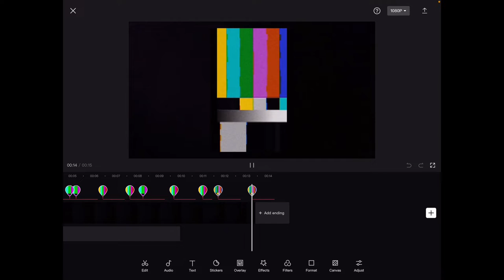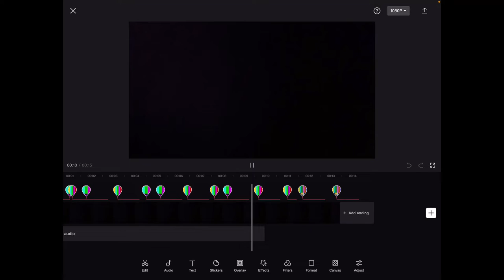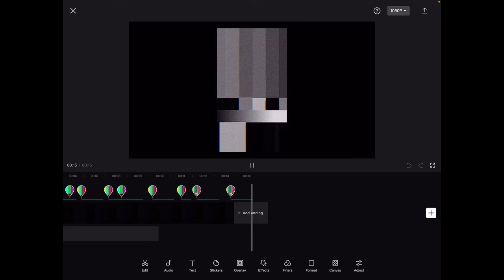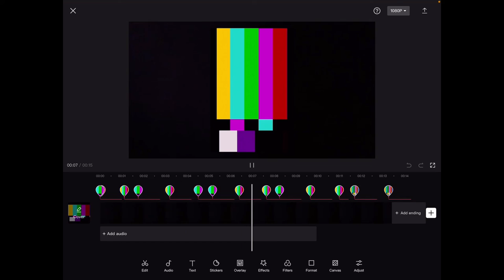Swear word song bleeped out